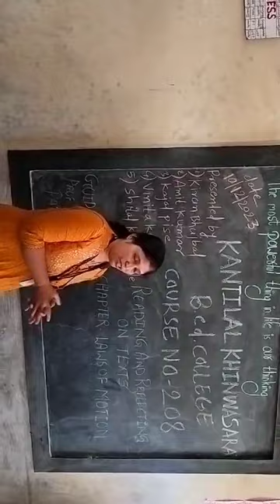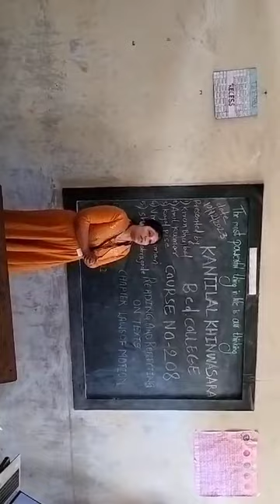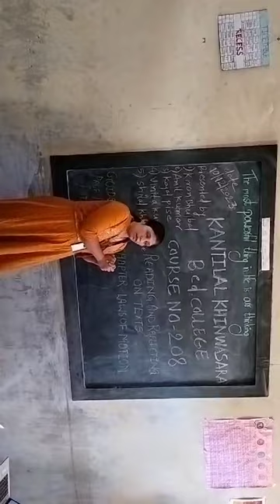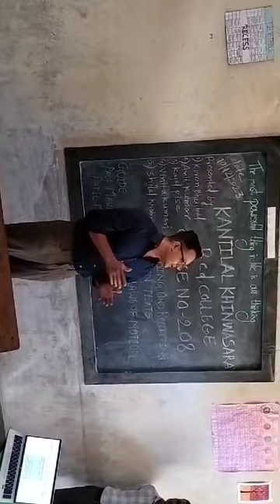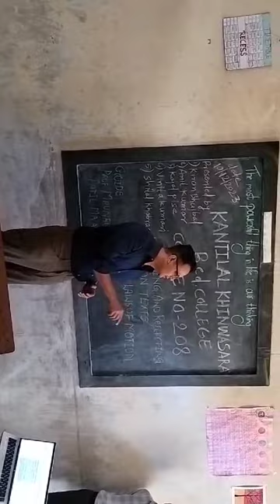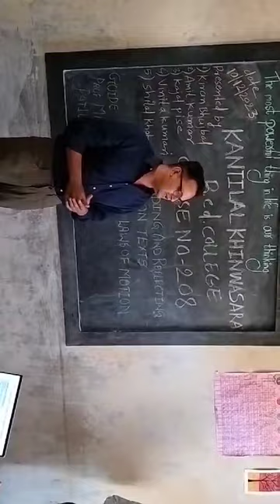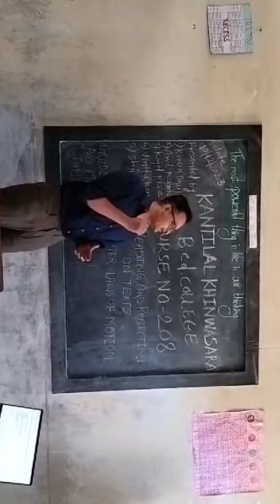Edu.com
Educational and Information videos